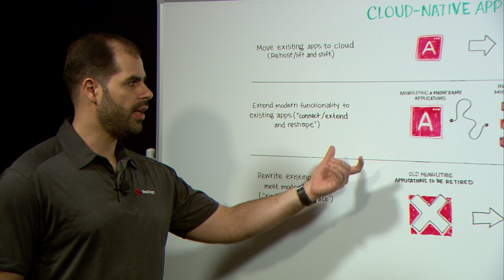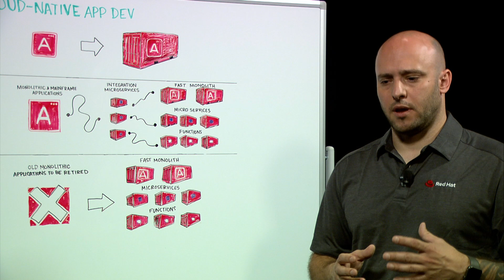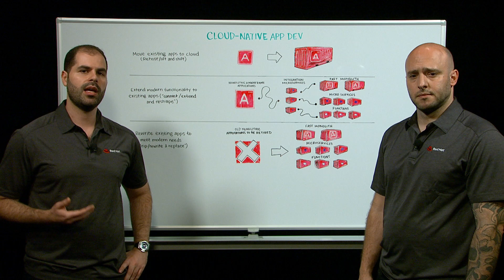Modernização de aplicações nativas de nuvem com o Red Hat OpenShift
Como desenvolver aplicações nativas de nuvem utilizando tecnologias e soluções Red Hat OpenShift orientadas a containers.

Presenters:
Bruno Machado
Ben Sostaric .